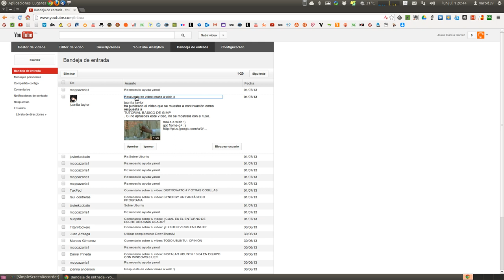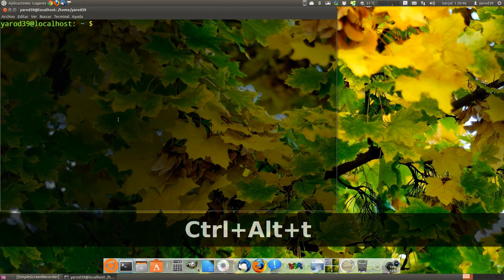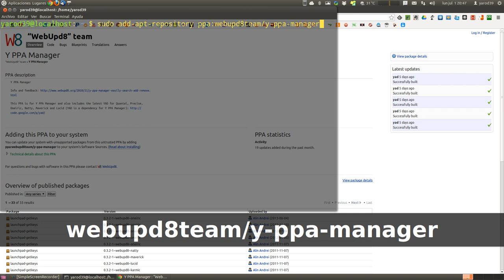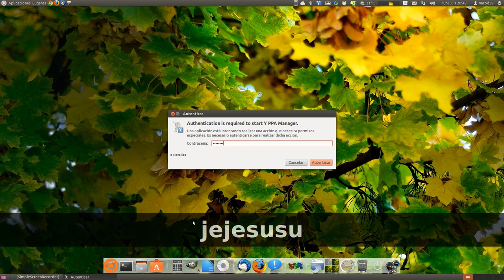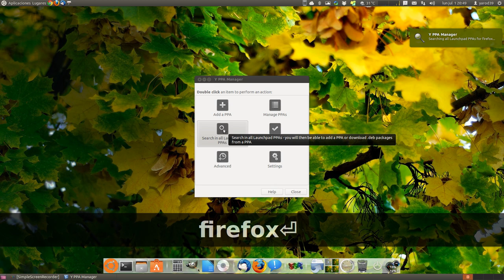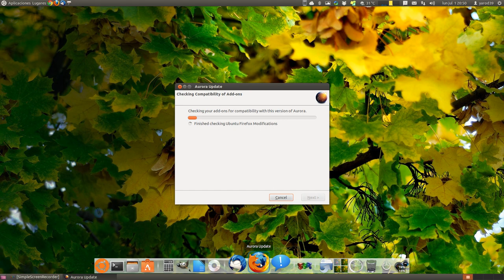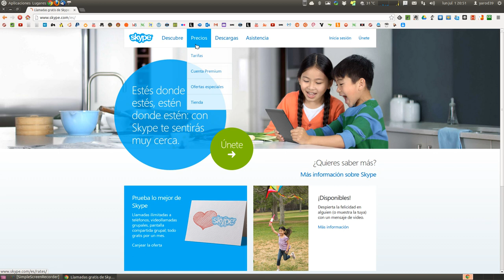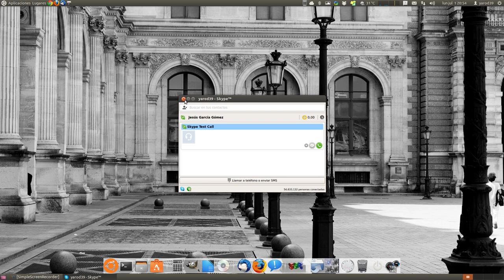ACTUALIZA SOFTWARE MEDIANTE Y-PPA-MANAGER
sudo add-apt-repository ppa:webupd8team/y-ppa-managet
sudo apt-get update
sudo apt-get install y-ppa-manager